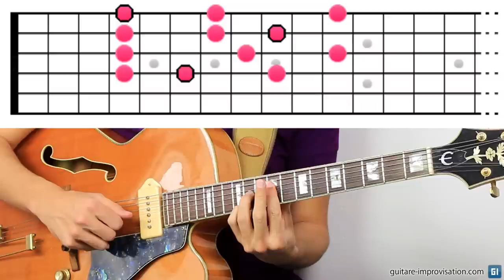Le comping (accompagnement en guitare jazz)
Dans cette vidéo j'explique les choses essentielles à connaitre pour faire du "comping", un accompagnement improvisé utilisé en jazz. Positions d'accords drop 2, choix des enrichissements, choix des rythmes, adaptation à la formation (comment faire avec un piano ?). Les exemples de comping joués dans cette vidéo sont tous relevés et téléchargeables ici.

Ces pages du site Guitare Improvisation propose aussi des explications concernant le comping :

Si cette vidéo vous a fait progresser pensez à soutenir mon travail en faisant un don